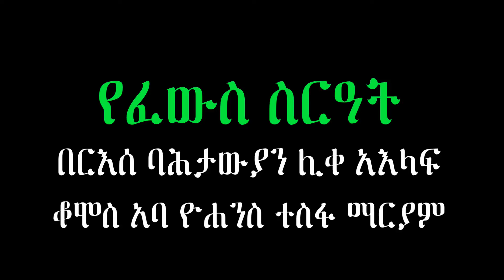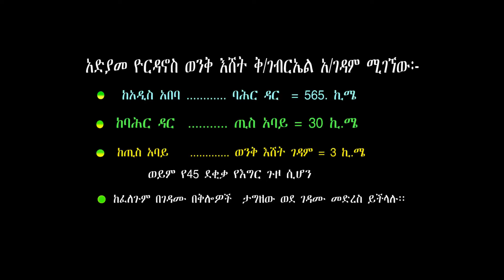Aba Yohannes Tesfamariam Part 354 A የፈውስ ስርዓት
የፈውስ ስርዓት በአምስቱ ገዳማት መስራችና አበምኔት በርእሰ ባሕታውያን ሊቀ አእላፍ ቆሞስ አባ ዮሐንስ ተስፋ ማርያም::